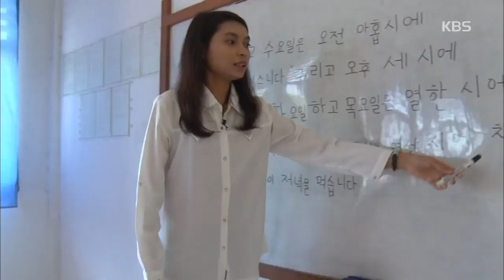[찌아찌아의 한글선생님]#3 한국어를 가르치는 리스나 씨를 지켜보는 덕영 씨 [인간극장/Screening Humanity] 20200109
[찌아찌아의 한글선생님 ] 한국어를 가르치는 리스나 씨를 지켜보는 덕영 씨

한국에 다녀온 제자 부부를 반갑게 맞는 덕영 씨.
제자 뜨리와 민구 씨는 한글 교육을 통해 맺어진 인연이다.
 찌아찌아족의 한글 선생님인 덕영 씨, 학생들은 스승의 날을 맞아 선물을 주며 감사의 마음을 전한다.
한편 심화반 제자들은 예고에 없던 시험을 보는데... 모두가 당황한 모습, 선생님도 불안해진다.